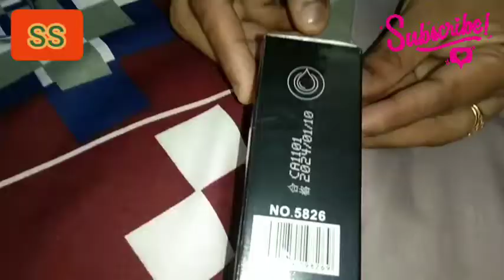Plant Series Kakaxi Goat Milk Revitalizing Foundation Cream Makeup Whitening Moisturizer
Plant Series Kakaxi Goat Milk Revitalizing Foundation